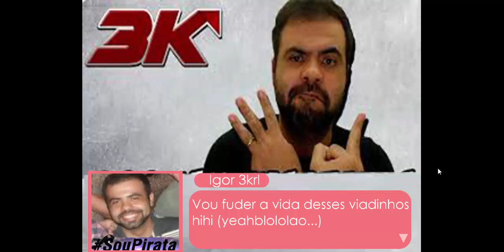Piratas Simulator - Ohhhh Yeaahhhh!!!